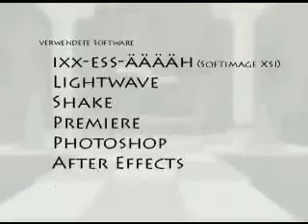dredo 320x240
Description